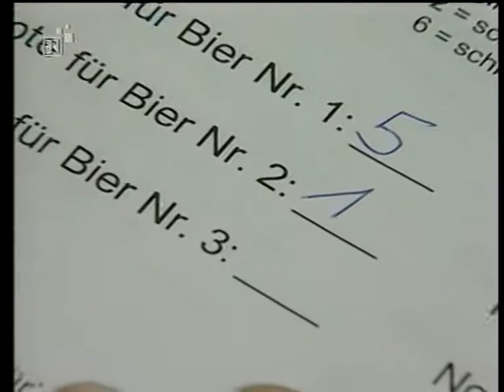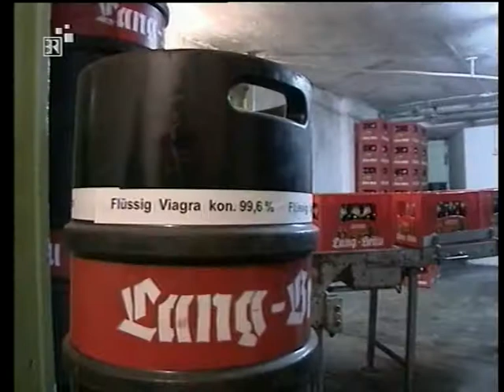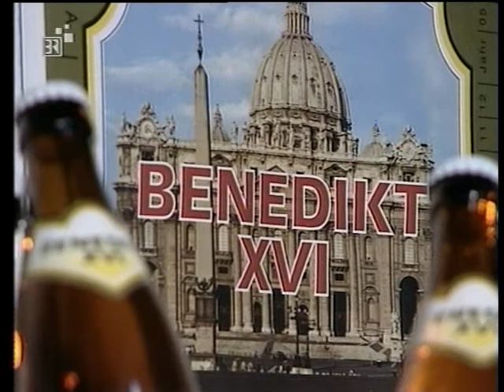Vorteil fränkisches Bier, Vorteil Lang-Bräu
Franken, das steht für höchsten Biergenuss und gleichzeitig für die höchste Brauereidichte der Welt. Im Rahmen eines spannenden Bierduells auf der Handwerksmesse mit unseren Münchner Braugenossen haben unsere fränkischen Biere klar die Nase vorn. Unser Lang Bier schneidet dabei besonders gut ab. Eine Reportage des BR.